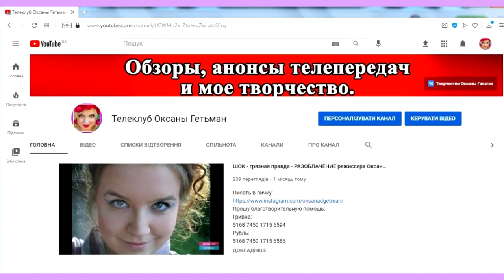ОБЗОР Від пацанки до панянки. Випуск 9. Сезон 5 – 05.04.2021 – АНОНС – ОБЗОР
Від пацанки до панянки 5 сезон 9 серія,  Від пацанки до панянки 5 сезон 9 випуск